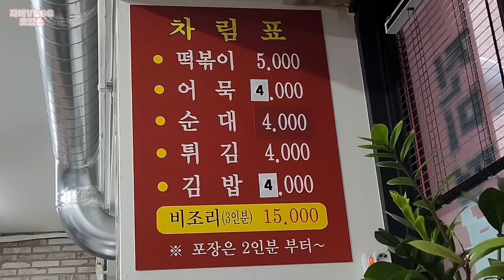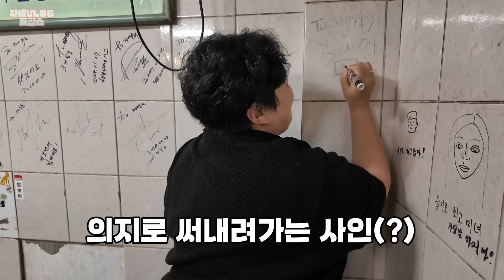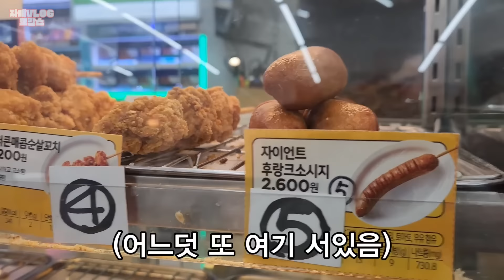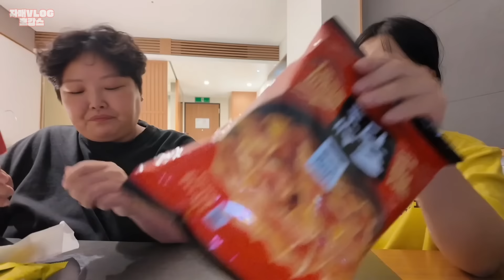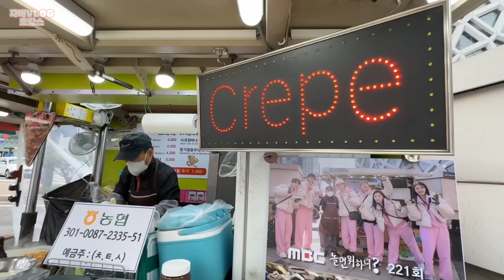엄마 시청금지🚫 대만취 호캉스 먹방 브이로그 | 미더덕찜 허니콤보 해주냉면 김밥 진미떡볶이 뚜레쥬르본점 을지로가맥 토스트 라면 만두 편의점 틈새나초 도그킹 Mukbang VLOG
🎬타임라인
00:00 호캉스 가보자고오~!!
01:03 진미떡볶이
02:56 뚜레쥬르 본점
08:26 호텔 룸투어
09:37 수영하러 레쭈고🏊‍♀️
12:34 교촌치킨 허니콤보
18:42 미더덕찜
27:19 갑분 가맥집
35:18 4차 편의점
38:24 노보텔 클럽 오픈 🎶
40:04 동대문 할아버지 크레페
42:57 해주냉면 만두

🎈정보
호텔 : 노보텔 엠버서더 동대문
가맥집 : 자매분식 을지로
미더덕찜 : 중앙아구찜 (배민배달)

⭐고정업로드는 수요일 그 외엔 랜덤업로드